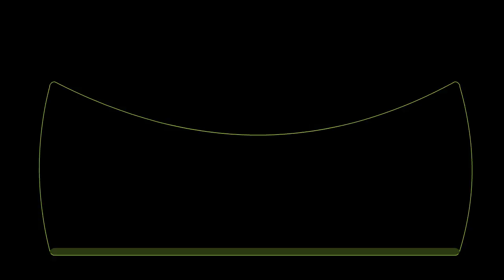after, before, amazing people, photos, pictures, shocking,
zoo Totyay Official